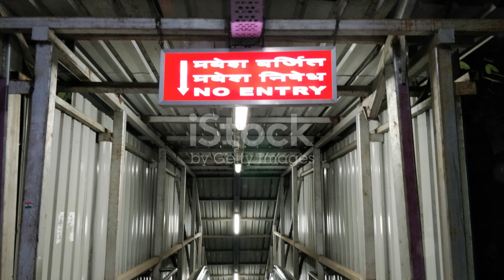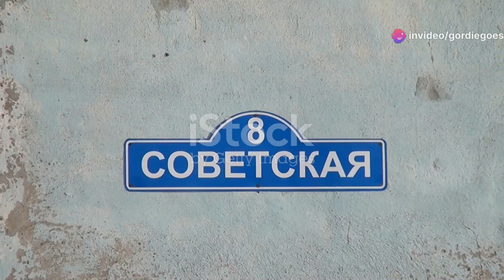The Chiling Tale of the Haunted School